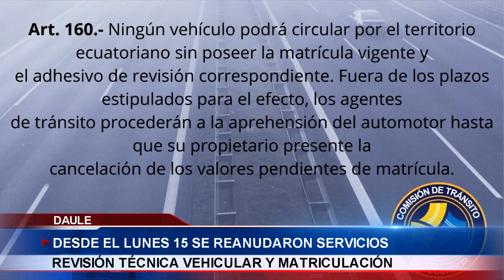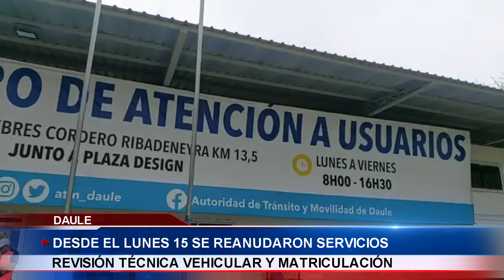MATRICULACIÓN VEHICULAR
La gerente de la ATM en Daule nos comenta sobre el proceso de revisión técnica vehicular y matriculación de vehículos que se dio apertura desde el pasado 15 de enero del año en curso.